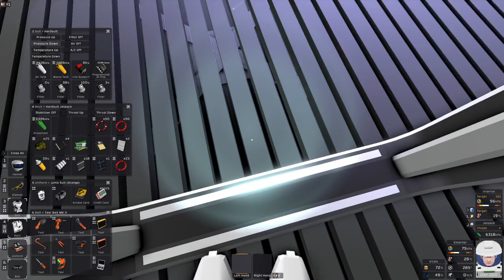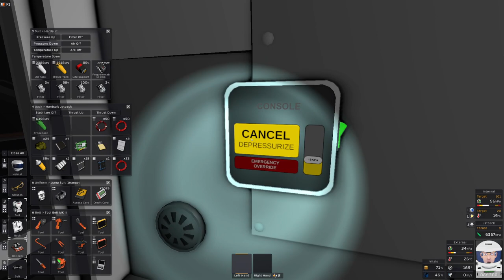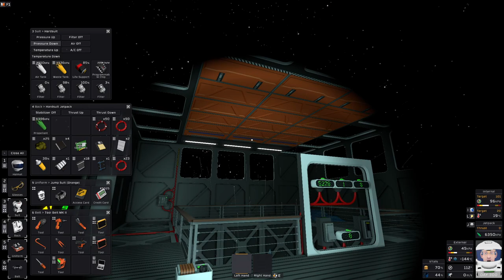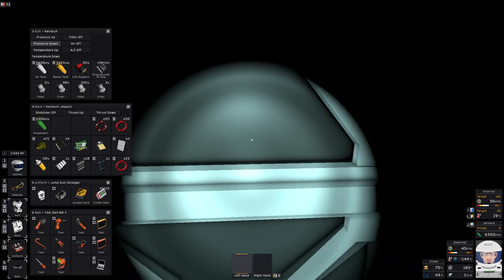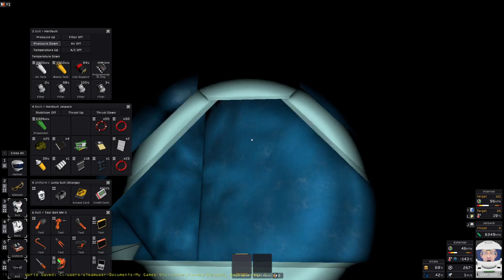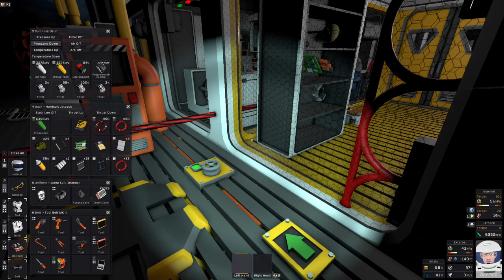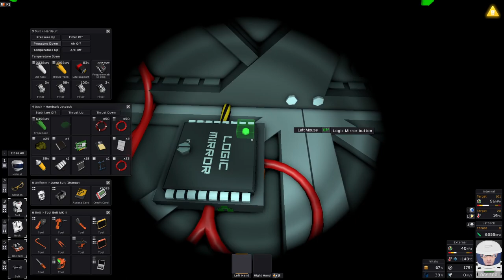My Stationeers Europa base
This is my base I built on Europa.  You can see my starter area built in iron sheets and windows and then how I extended the base with organic growth.  The only planning was the rocket silo but not all of the other rooms around it.